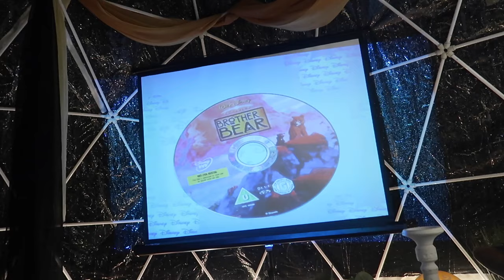My 30th Birthday